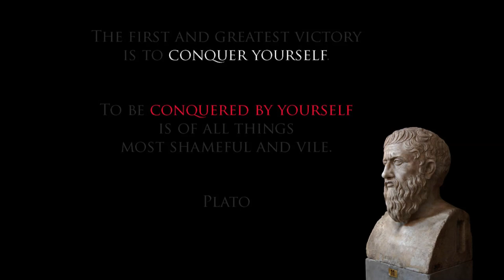CONQUERING YOURSELF A PSYCHOLOGICAL ANALYSIS